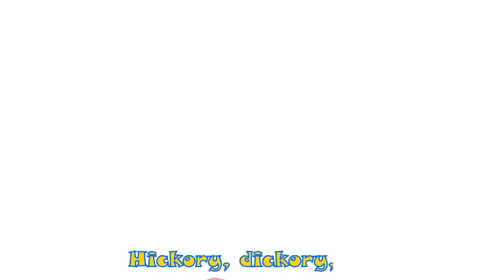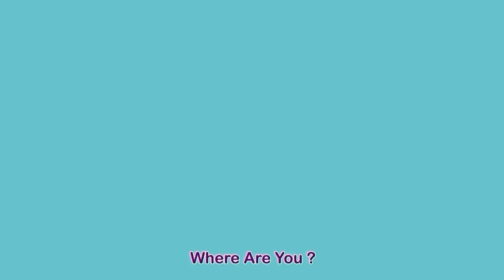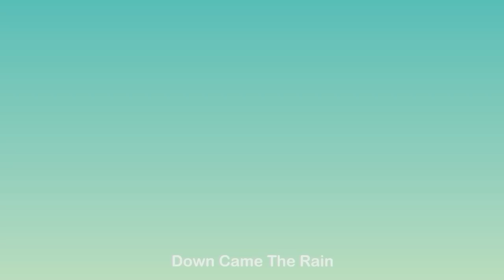Hickory Dickory Dock+Five little monkey+more Little Mascots Nursery Rhymes & Kids Songs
Sing and Dance as little mouse tries to climb the clock in Hickory Dickory Dock song.

The mouse took a dive,

Timecodes

0:00  Intro
0:10 Hickory Dickory Dock
01:30  Five Little Monkeys
03:07  Colors Of The Rainbow
04:25  Dancing like an animal
05:54  Old MacDonald
08:14  Five Little Ducks
10:30  Bingo Song
13:00  Finger Family
14:32  Little Fish
15:59  Itsy Bitsy Spider
18:24  Five Little Speckled Frogs
20:34  Head Shoulder Knees & Toes
20:08  Baby Shark
24:04  Happy Birthday Song
25:03 The Bath Song

Little Mascots:

Sing and Dance along with our fun rhymes

Hi Kids! We hope you enjoy watching this animation as much as we did making it for you! These kids song collection is great for getting familiar with generic rhymes, learning them, becoming expressive and creative  all while getting entertained.

About Channel:

Little Mascots aims to provide kids basic education and guidance like learning colors, alphabets, numbers etc. in a fun and entertaining way. Kids can becoming more expressive watching our videos which helps in their growth.

Wishing everyone a pleasant and happy life.